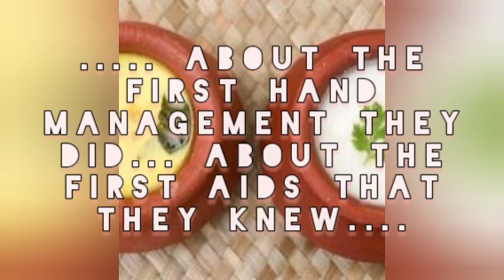Travelling Back in Time - The Old Is Gold Challenge-Team KadukkaMoru Ft. Smt.Vimala Antharjanam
This video attempts to travel back in time to our past... To explore the tradition and culture... To extract the knowledge of our past... To bring back what once was ours. We present before you the legendary Visha vaidya Smt. Vimala Antharjanam of the Valloor family who shares with us, the different first hand management of different medical conditions, she was exposed to in her childhood days... She is a representative of the whole group of oldies... Who always knew what to do... And was an encyclopaedia of many medicines and techniques which prevailed among the common men... Meanwhile, we also invite you to take up our Old is Gold Challenge. OLDISGOLDCHALLENGE#KadukkaMoru#UpdatingAyurveda#